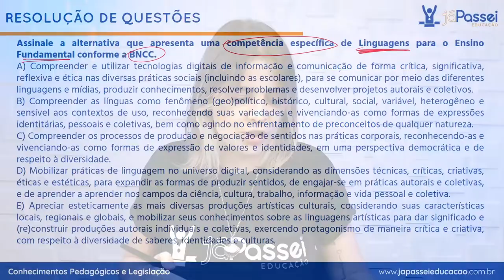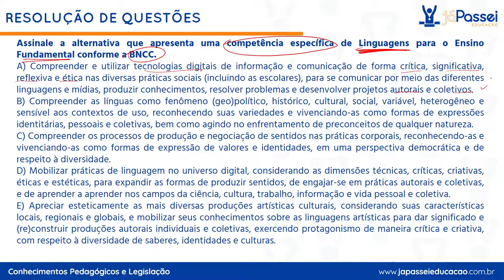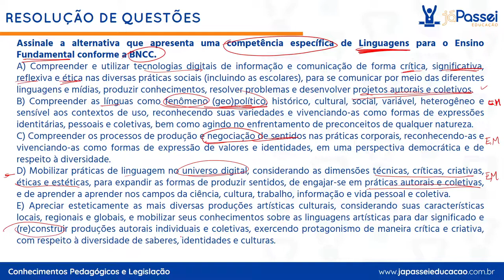Desafio: BNCC | Questão comentada para professoras | Concursos Públicos da Educação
Seja bem-vindo(a) ao canal da JáPassei Educação. 💙

🟢 Desafio: BNCC | Questão comentada para professoras | Concursos Públicos da Educação | Base Nacional Comum Curricular
🎥 Vídeo novo nas terças e quintas;

A JáPassei Educação é uma escola preparatória para concursos públicos da área pedagógica.

🟢 Veja abaixo alguns dos nossos diferenciais:
🥇 Suporte direto com os professores;
🥇 Aulas em vídeo;
🥇 Conteúdos sempre baseados no edital;
🥇 Professores experientes;
🥇 Plataforma educacional multi-dispositivos;
🥇 Questões comentadas;
🥇 Simulados;

🟢 Tem alguma dúvida? Fale conosco no WhatsApp, é só tocar no link a seguir: